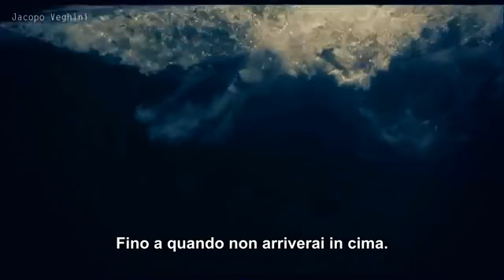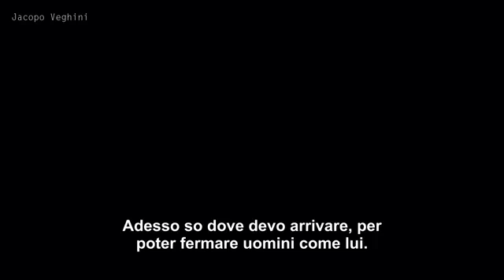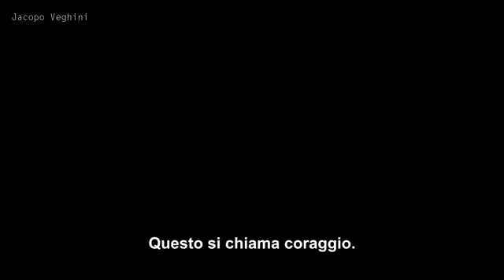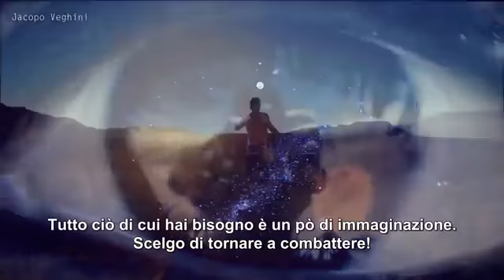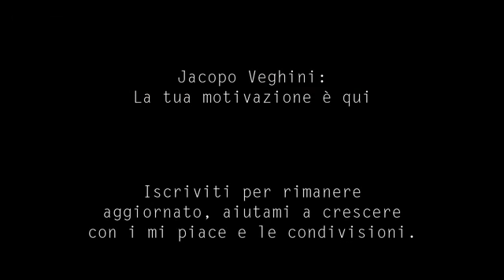Mai mollare, motivazione!